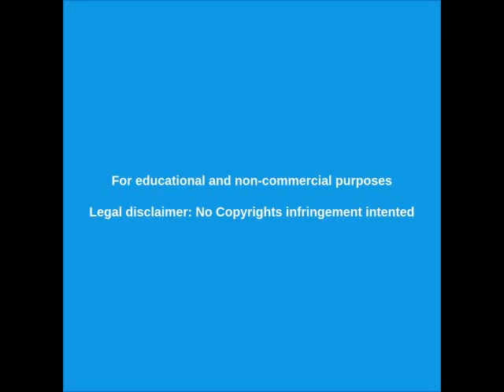CUARENTENA - un EVENTO CATASTRÓFICO puede ocurrir ¿PROVOCADO?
RUMOR sobre un evento CATASTRÓFICO que podría ocurrir pronto.
¡ES SÓLO UN RUMOR!